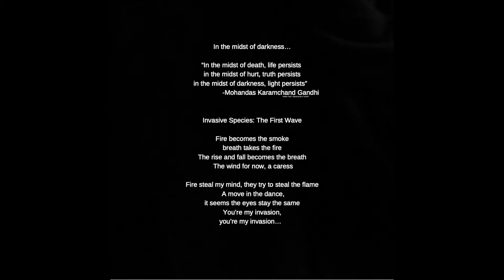Greenhouse [OFFICIAL AUDIO] - HASTINGS 3000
From the full length album entitled, "INVASIVE SPECIES" by Hastings 3000